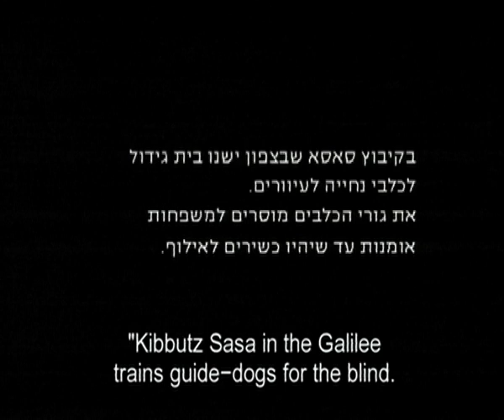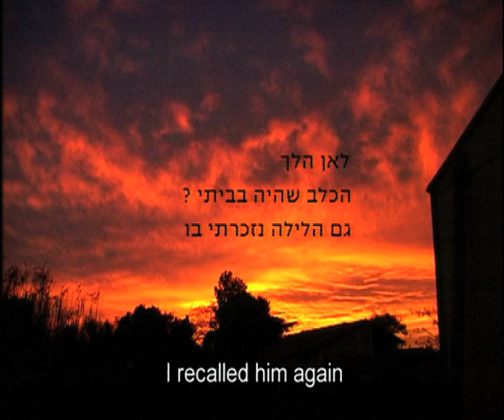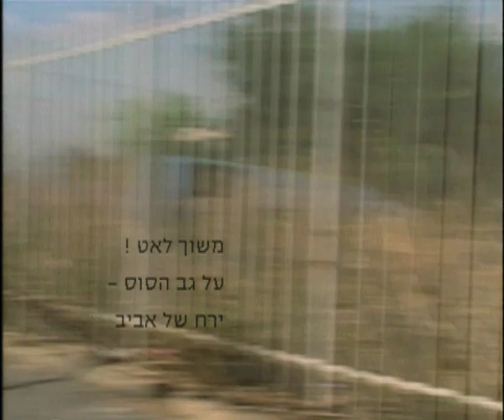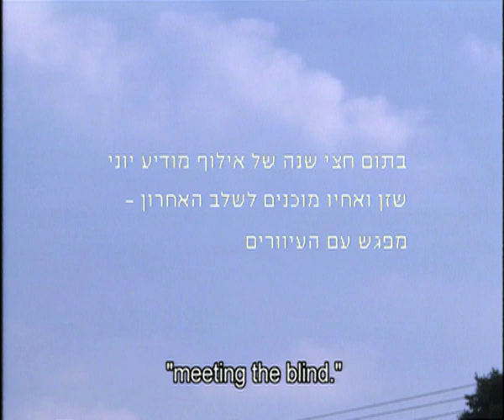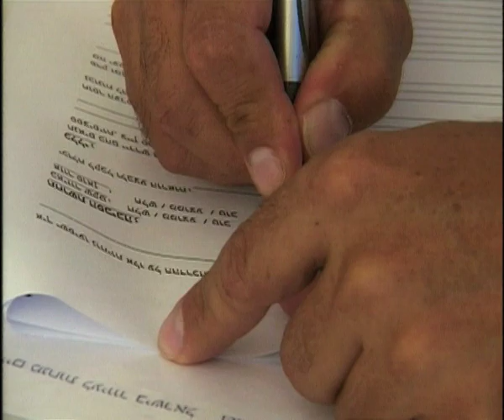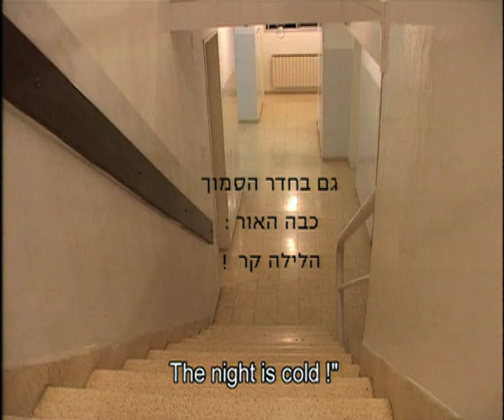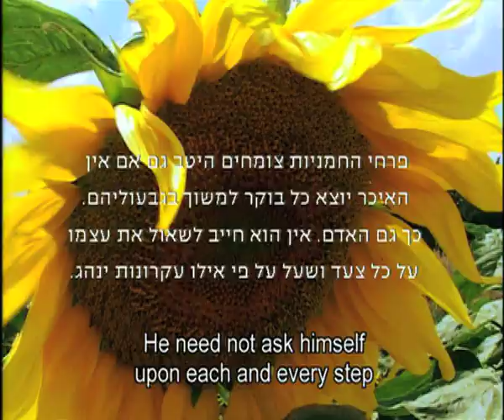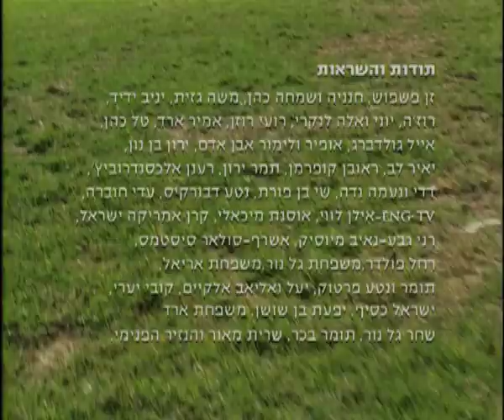A Film about Zen - a documentary film about Dogs, Blindness, and Zen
A Film about Zen - by Mira Arad
53 min.

Synopsis
Zen is the name I gave a 2-month- old Labrador dog that I raised until he was 18 months old, knowing I would have to part with him at that time. Zen was raised to become a guide dog. Departure time arrives and Zen is moved to the kennels for his training. I find the departure almost unbearable. My soul has grown attached to Zen's. I decided to shoot a film about Zen. I figure that this way I will be able to accompany Zen throughout the training procedure until he leaves for his new home with his blind owner. I begin observing and raising questions about the nature of the relationships between people, dogs, and Zen...

Haifa International Film Festival, 2004
Nominated for an Israeli Oscar, 2004
Broadcasted on various TV channels.

Original Music by Tomer Bachar
All other credits and special thanks at the end of the film.